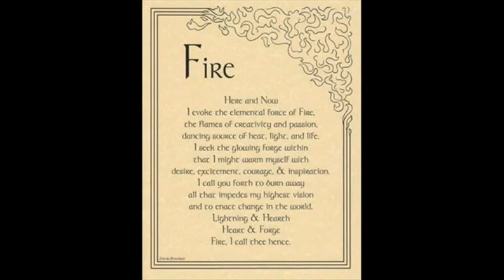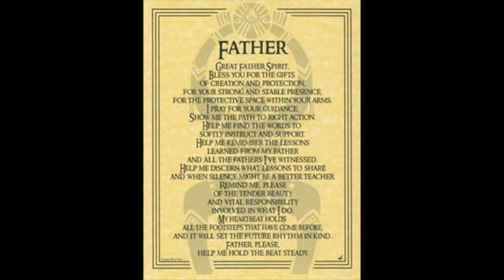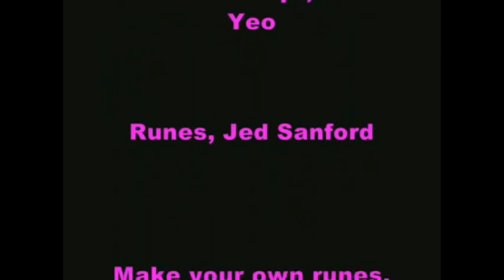Magick Music Video by Savanna Moon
Music video by Savanna Moon.  Music Used is "Magick".

Used by The Magickal Circle School with permission from Savanna Moon.